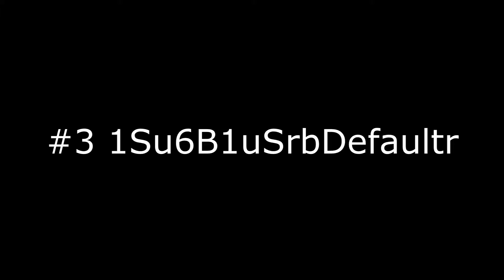Top 3 PvP Texturenpacks - Minecraft - #1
DIE TEXTURENPACKS DIE ICH HIER VORSTELLE SIND NUR BEI RESOURSENPACK.24 VORHANDEN!